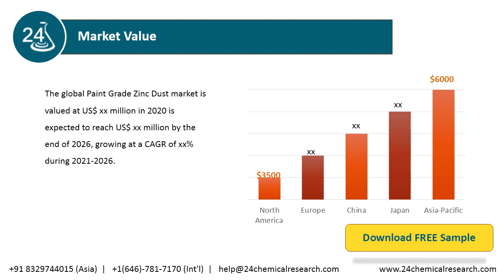Paint Grade Zinc Dust Market Research Report 2020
The global Paint Grade Zinc Dust market is valued at US$ xx million in 2020 is expected to reach US$ xx million by the end of 2026, growing at a CAGR of xx% during 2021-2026.